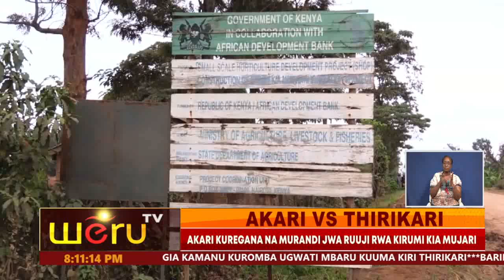AKARI VS THIRIKARI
AKARI KUREGANA NA MURANDI JWA RUUJI RWA KIRUMI KIA MUJARI
BARIENDA KURIWA ATHARA YA MIBAIBU GUKURUKIIRA MIUNDENE YAO